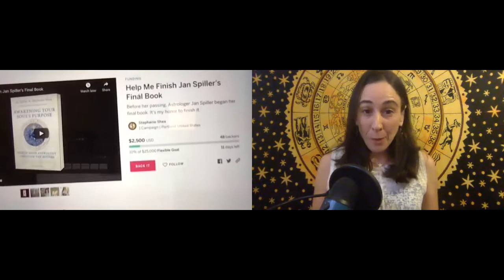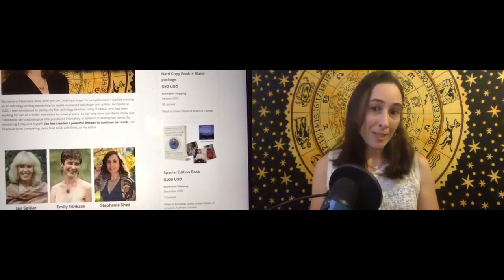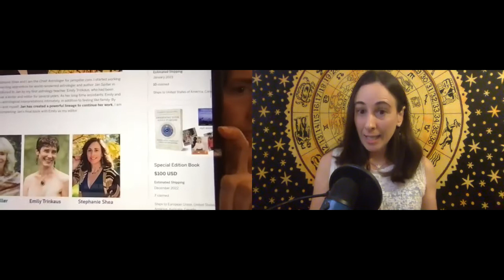A Conversation About Jan Spiller's Final Book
I had the pleasure of chatting with Penelope Love, founder of Citrine Publishing, who will be publishing Jan Spiller's final book. We had a wonderful time talking about how we met and why she felt especially called to be the publisher of Jan's final book. I also update people on how the book is going and we talk about the exciting perks available to those who contribute to the Indiegogo Campaign to raise funds for this book (happening through November 23!).

You can also hear about my special connection to Jan in our astrology charts and a little about the "dream team," for this book project which consists of Penelope, myself, Jan, and our editor, Emily Trinkaus, who was my first astrology teacher and worked for Jan before I did.